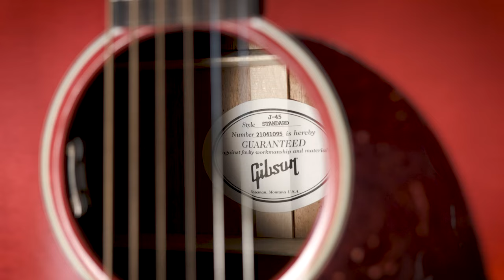Gibson J-45 Standard Cherry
The J-45 is Gibson's best-selling acoustic of all time. Nicknamed "The Workhorse" and first introduced in 1942, this iconic acoustic has become the cornerstone of its round-shoulder, dreadnought line. World-renowned for its full, balanced expression, warm bass, and excellent projection, the J-45 has been refined to carry this legacy to new heights. The Gibson J-45 Standard's classic combination of a Sitka spruce top coupled with mahogany back and sides deliver a sound with incredible dynamic range, warm mids, and a tight punchy bass.